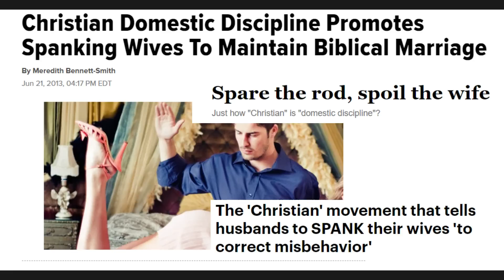Spanking & Spanko Culture vs. BDSM: An Interview with Jillian Keenan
▼▼▼ VIDEO INFORMATION ▼▼▼

Today's conversation is with Jillian Keenan: Writer, YouTuber and Author of "Sex with Shakespeare". In this video we discuss spanko culture, spanking, sexuality, fetish as an orientation, discovering yourself, and the difference between BDSM and spanking culture, people and events. You can find Jillian at:

▼▼▼ EVERYTHING ELSE ▼▼▼

Credits/Attribution (Music):
Artist: Audionautix

Evie M.